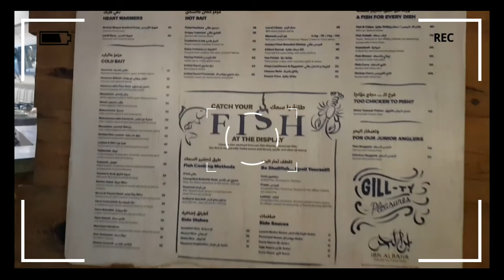Dinner with Nakhell mall Family @Ibn Albahr Seafood Restaurant end our night in blabla🤗🤗🤗